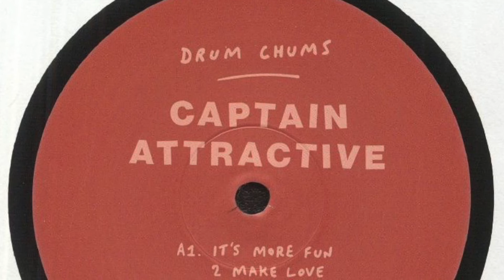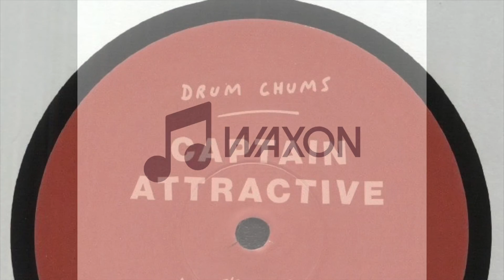Captain Attractive - Dreamer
From "Captain Attractive – Drum Chums Vol.5"  - Drum Chums (TD-CHUMS005)